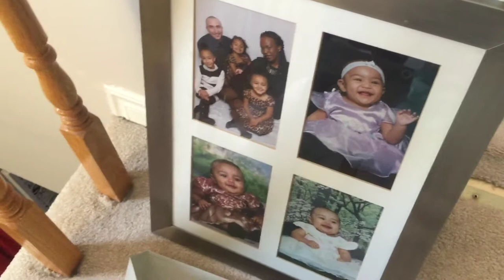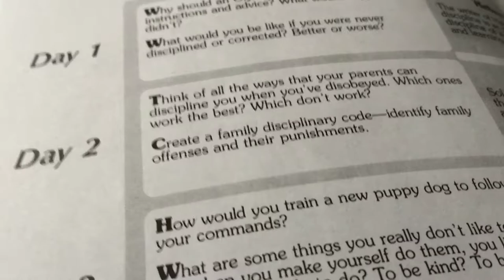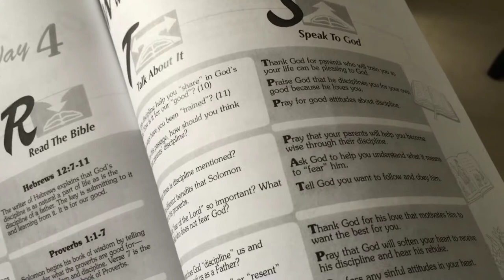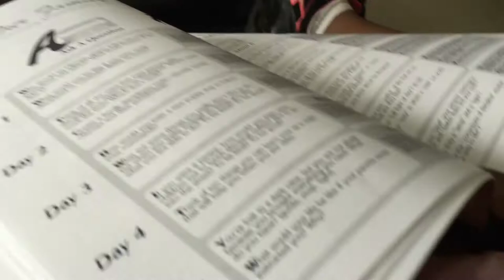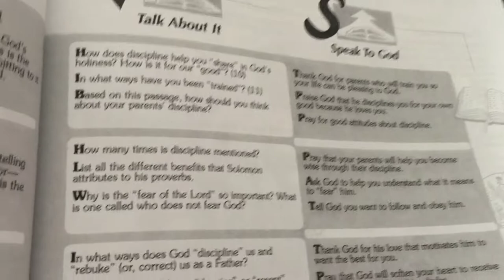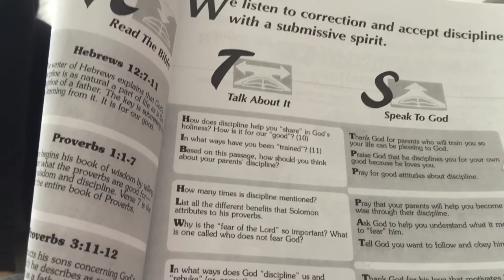Day In The life Of A Homeschool Mom Of 4 | THE ZEBRA TRIBE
OUR BABY GIRL IS FINALLY HERE!!!